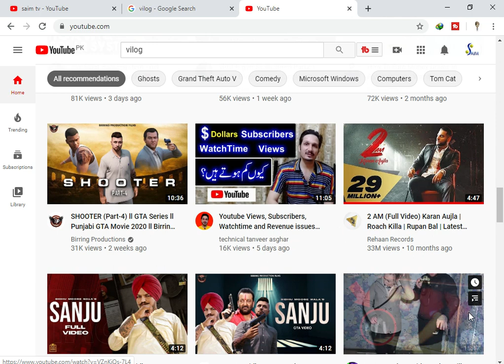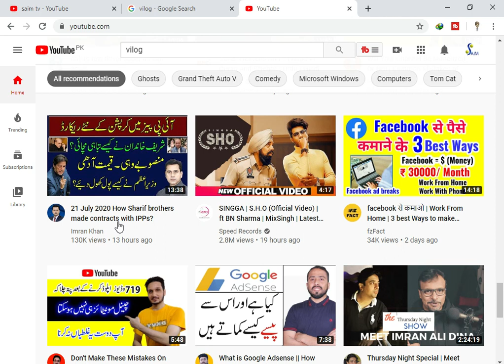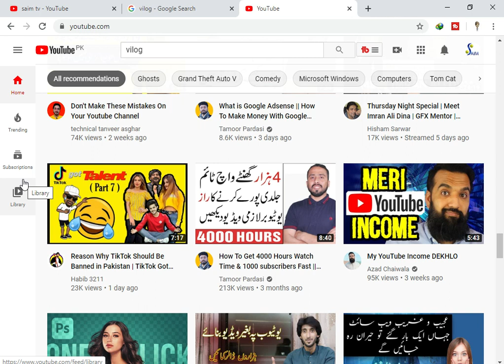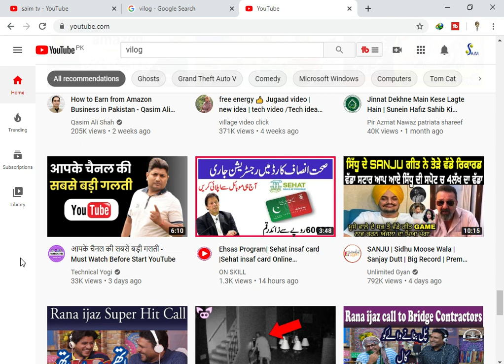how to views increase on youtube ll how to views on youtube